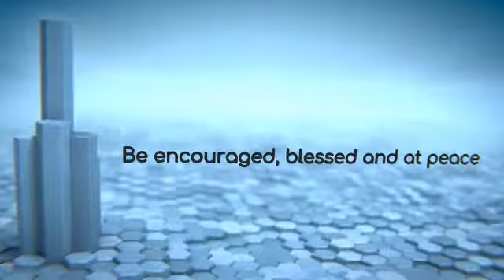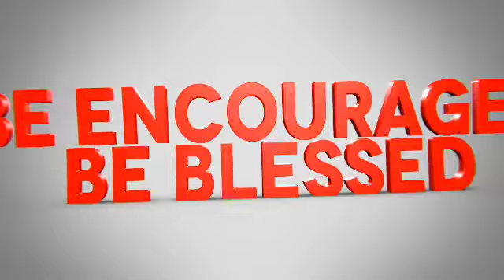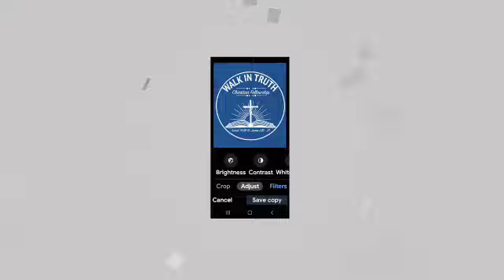Family zForever, ENCOURAGING WORDS.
Pastor J SuttonII on WhatsApp